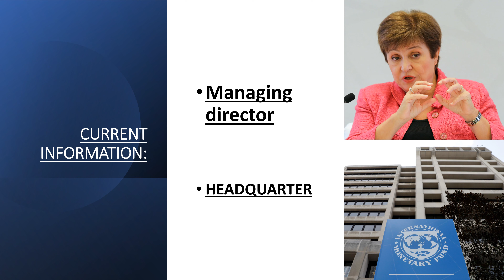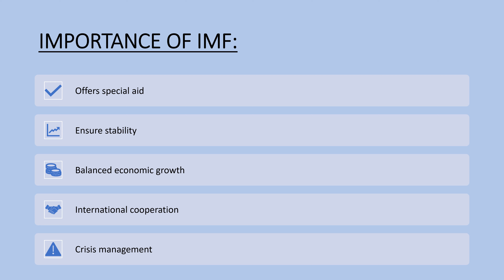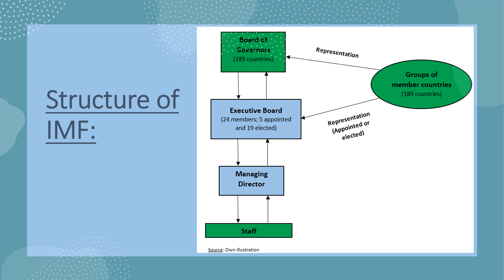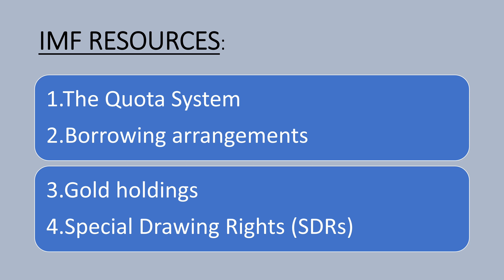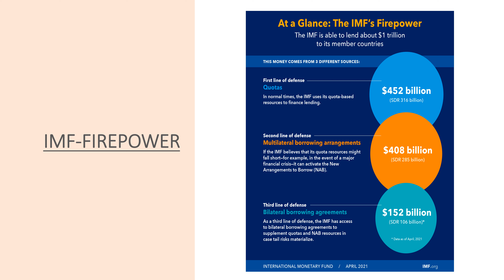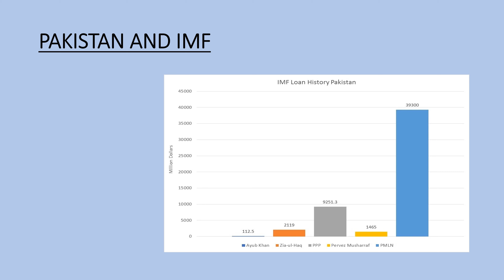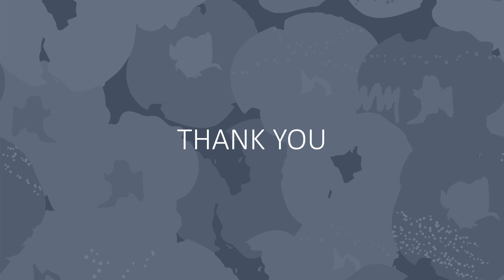IMF_ International Monetary Fund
Assalam-o-Alaikum!
In this video, we delve into the intricacies of the International Monetary Fund (IMF) to demystify its role, functions, and impact on the global economy. We start by providing a comprehensive overview of the IMF's history, its establishment, and the structure of the organization. Discover the IMF's core functions, including surveillance, financial assistance, and capacity development. Explore the various tools and policies it employs to address economic challenges faced by member countries, from exchange rate fluctuations to balance of payments crises.